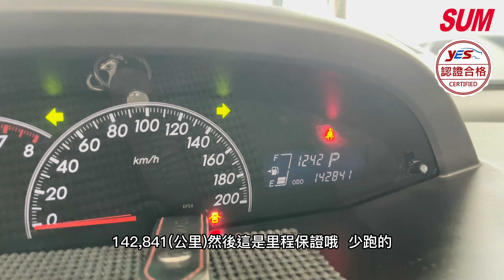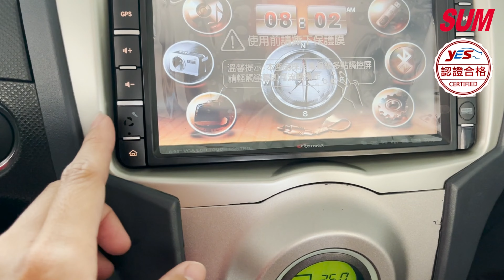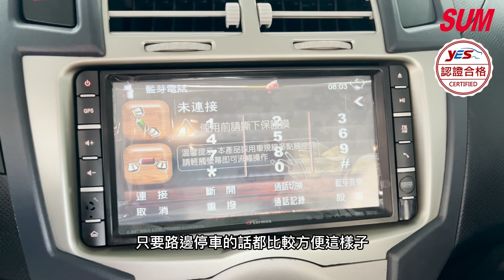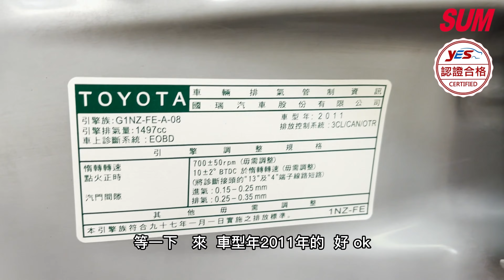已售出 【SUM中古車】2011年TOYOTA YARIS 頂級Ｇ版小鴨 升級螢幕 導航 藍牙 倒車影像 原版件 第三方認證 鋁圈 皮椅 方控 恆溫(高雄)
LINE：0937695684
車輛資訊：2011年TOYOTA YARIS
車輛售價：28萬
車輛所在：高雄市大寮區力行路137號